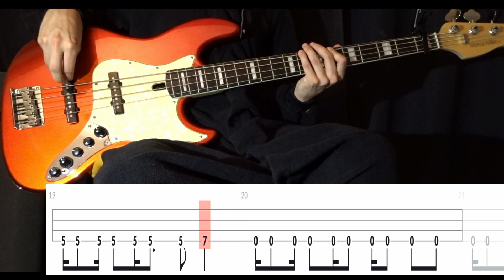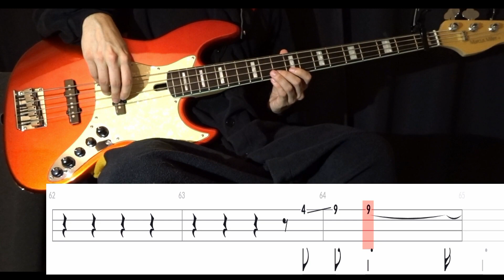Candy (The Rose) - Bass Cover WITH TABS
If you don't have a capo, you could technically tune up to F-A#-D#-G#, but I don't recommend it as your bass probably won't like it. Anyway, quite a lot of variations in this one so definitely not a song that you can just play perfectly after a few times. You could play it with a pick if this is too fast for you, but then you're gonna need to be pretty good at muting as well.

Tuning : E-A-D-G, Capo on 1st fret
Artist : The Rose
Album : Void (2018)
Song : CANDY (SO GOOD)